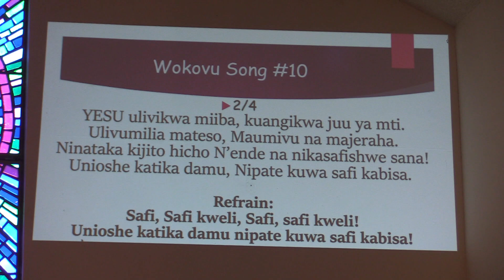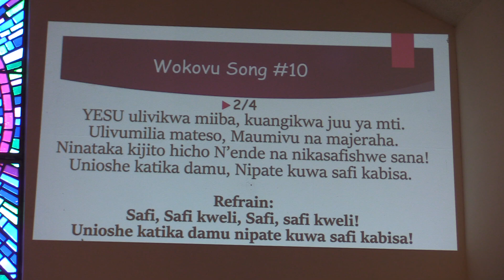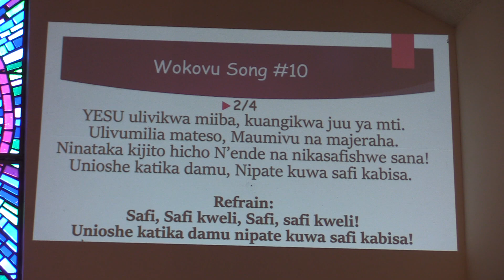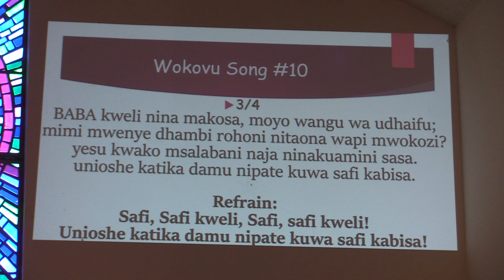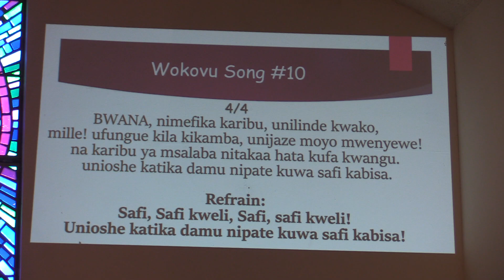Sunday 2/5/2023: Wokovu Song #10